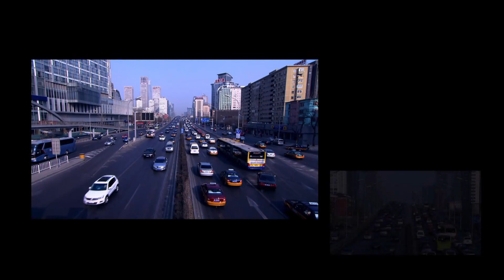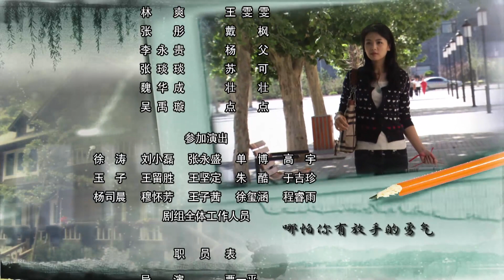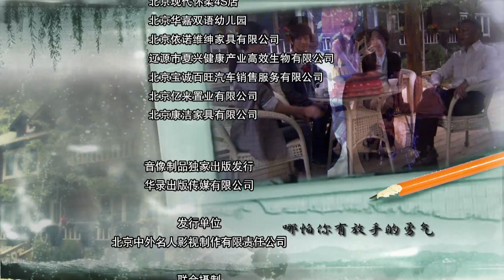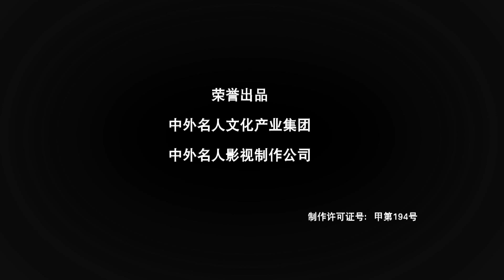【电视剧全集】嫁给富豪老公 07丨女明星刘涛嫁给富豪老公后息影做起家庭主妇，谁知却遭到老公冷落 （刘涛、贾一平）好剧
正版授权，盗版必究
该剧主要讲述了一个大家庭和三个小家庭的三代人在城市郊区幸福小楼里发生的现代都市生活故事。